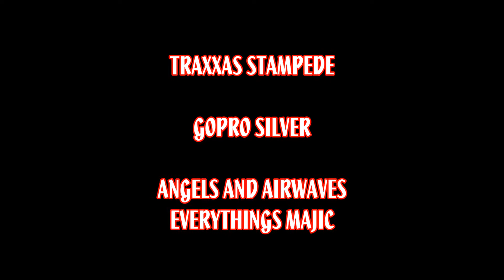Gila monster vs Stampede traxxas!!! (HD)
Just out playin' with my son.